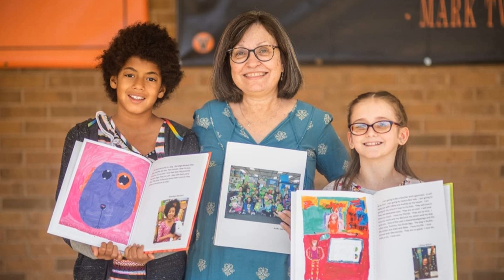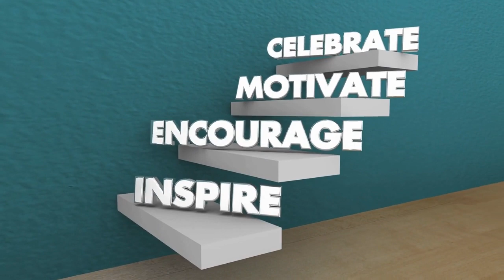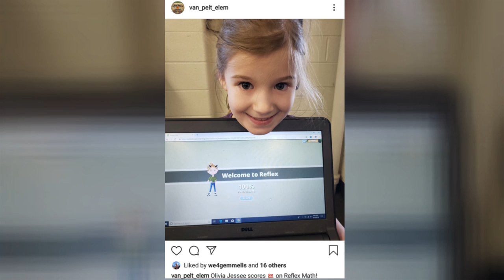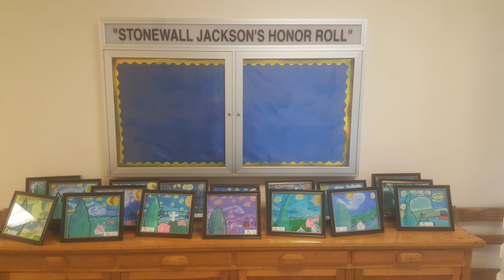Celebrate BVPS 4.15.19